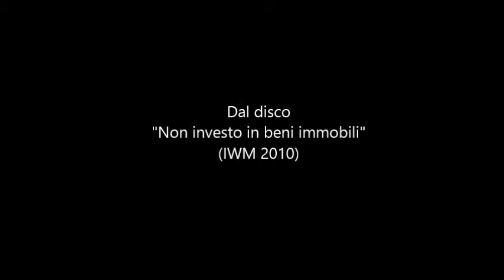Giuseppe "Spedino" Moffa - Parlami ancora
Parlami ancora - dal disco "Non investo in beni immobili" IWM-2010

Giuseppe Moffa: Voce, chitarra, zampogna
Salvatore de iure: Pianoforte
Domenico Mancini: Violino
Guerino Taresco: Contrabbasso
Vincenzo Gagliani: Percussioni
Felice Zaccheo: Mandolino
Alessandro Papotto: Clarinetto